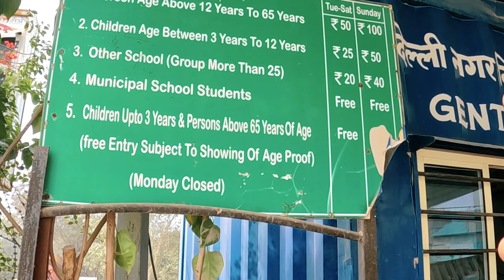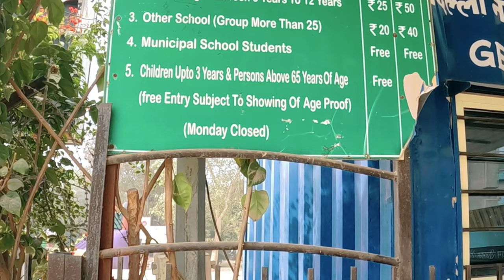Dinosaur Park Nizamuddin Delhi now open | डायनासोर पार्क निजामुद्दीन | waste to wonder park Delhi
Dinosaur Park Nizamuddin Delhi now open | डायनासोर पार्क निजामुद्दीन | India First Dinosaur Park |

Hello Guys

In this video I am going to give you all the information regarding new Dinosaur Park which is open in Nizamuddin Sarai kale Khan. In this new park you wil find 15 species and around 40 dinosaur.. in all 40 dinosaur 16 are big and 24 are small.. you will find slides in some of the dinosaur.. kids are going to enjoy this first Dinosaur Park of India..

Tags used